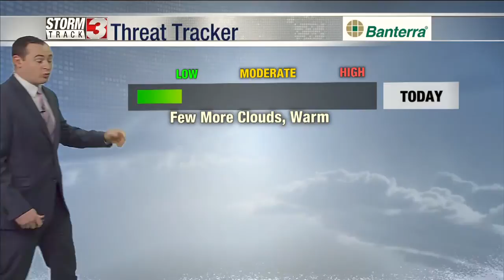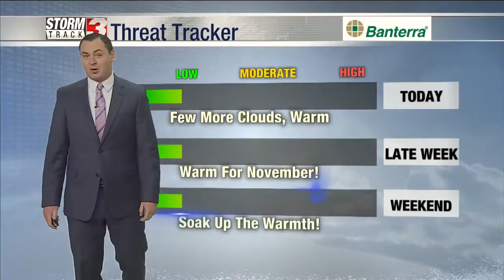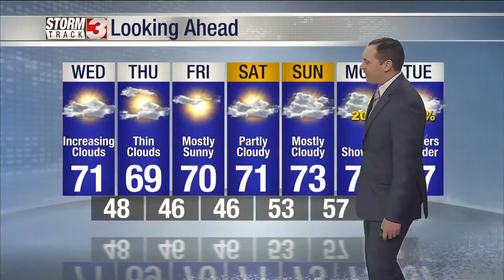11_4 Morning Weather